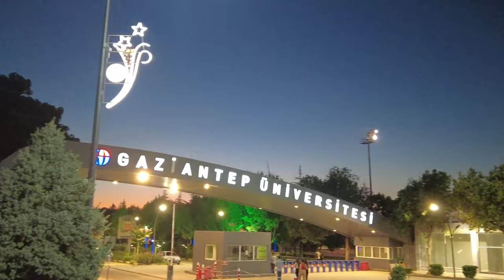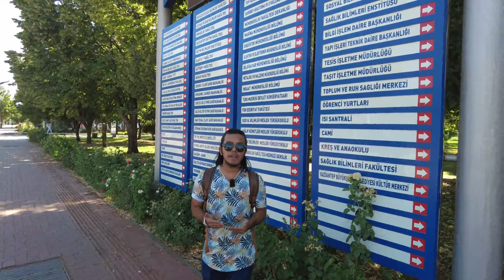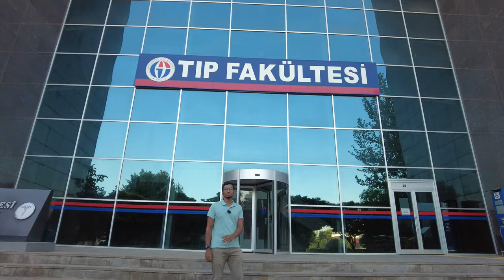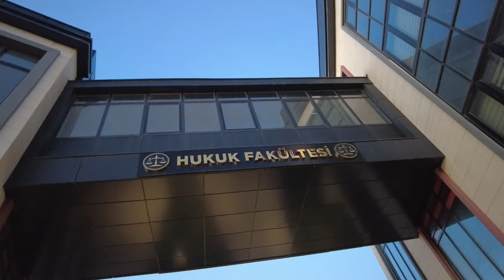Gaziantep University Tour Vlog | Student Life In Turkey | TOPICS RELATED TO THE UNIVERSITY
1973 ခုနှစ်မှာ တည်ထောင်ခဲ့ပြီး လက်ရှိကျွန်တော်တို့ တက်နေတဲ့ Gaziantep University အကြောင်း။

ဒီတစ်ပတ်မှာတော့ Page Chatbox မှာ တောင်းဆိုထားတဲ့ အကြောင်းအရာတွေထဲက တစ်ခုဖြစ်တဲ့၊ ကျွန်တော်တို့ BurmeseTR အဖွဲ့သားတွေ လက်ရှိလည်းတက်နေတဲ့ Gaziantep University အကြောင်း Vlog ကိုတင်ဆက်ပေးလိုက်ပါတယ်။ တစ်နေ့လုံးကျောင်းဝန်းထဲက Department တွေပြသ၊ information တွေ၊ experience တွေ ပြောပြရင်း Vlog ရိုက်ကူးခဲ့ပါတယ်။ ကျေနပ် သဘောကျ နှစ်သက်လိမ့်မယ်လို့ မျှော်လင့်ပါတယ်။ ✨

Facebook ကနေ အားပေး ကြည့်ရှုချင်သူများလည်း အောက်မှာ video Link ထည့်ပေးထားပါတယ်။

မတူညီတဲ့အကြောင်းအရာ၊ information တွေနဲ့ စိတ်ဝင်စားစရာ vlog တွေကို အပတ်စဉ် တင်ဆက်ပေးနေကြဖြစ်လို့ ကျွန်တော်တို့ Facebook Page ကိုလည်း Like and Follow လုပ်ရင်း စောင့်ကြည့် အားပေးကြပါဦးဗျ။

We will share and upload more topics and things to know about Turkey in the future.

xxx